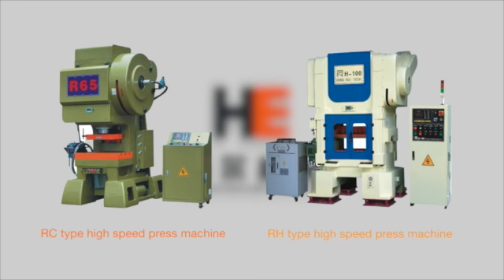Uncoiler straightener machine 2 in 1, high speed press machine, uncoiler machine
Hong-Er machine is specialized in NC servo feeder, high speed feeder machine, uncoiler, straightener, heavy duty uncoiler machine, double head uncoiler machine,uncoiler straightener feeder machine 3 in 1 , high speed press machine, stamping mould and so on.
Our machines are suitable for all metal coils.
Our products have already exported to Bangladesh ,Italy, India, Malaysia,Argentina, South Africa, UK,Romania,Poland, Germany,Algeria, Indonesia, Hungary and many other countries.